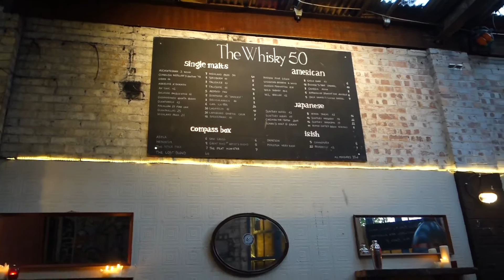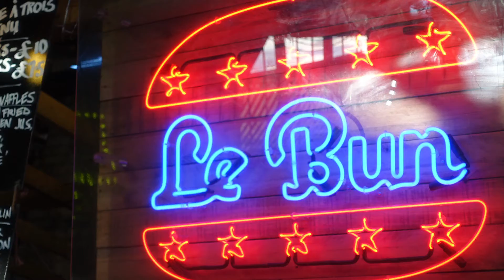Street Feast Dalston Yard - The Best Street Food in London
It's summer time! Let's EAT! We're trying some of the best street food London has to offer. I pay a visit to London's Street Feast Festival in Dalston Yard...
Featuring:
Bleeker St. Burger
Mother Cluckers
Lickalix
You Doughnut
Bob's Lobster
Born & Raised
Mama's Jerk
Smoke Stak
The Rib Man
Club Mexicana

Special Thanks to Foodie Hub!